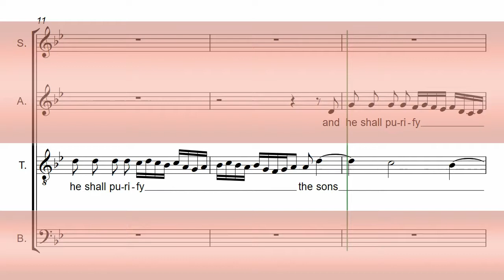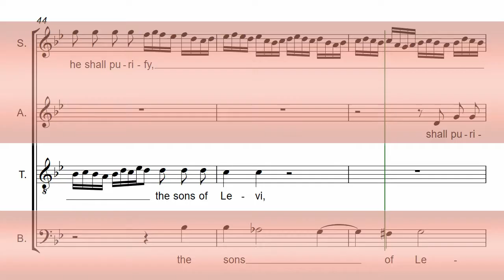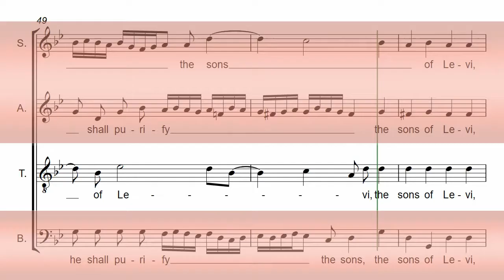Handel's Messiah Part 7 - And he shall purify - Tenor Chorus Rehearsal Aid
Tenor Chorus Rehearsal Aid
For Handel's Messiah HWV 56 - Part 7 - And he shall purify

CHORD PERFECT "MASTERCLASS" CHORUS REHEARSAL AIDS:
Enhanced features include: